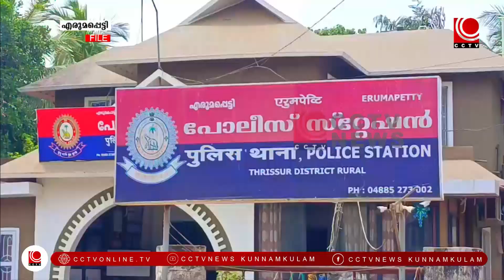പിങ്ക് കഫെ സ്‌കൂള്‍ കോമ്പൗണ്ടിലേക്ക് മാറ്റുവാനുള്ള നീക്കത്തിനെതിരെ ശക്തമായ പ്രതിഷേധവുമായി ബിജെപി.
കുടുംബശ്രീ സംരംഭമായ പിങ്ക് കഫെ എരുമപ്പെട്ടി ഹൈസ്‌കൂള്‍ കോമ്പൗണ്ടിലേക്ക് മാറ്റി സ്ഥാപിക്കുവാനുള്ള നീക്കത്തിനെതിരെയാണ് ബി.ജെ.പി എരുമപ്പെട്ടി മണ്ഡലം കമ്മറ്റി പ്രതിഷേധവുമായി രംഗത്തെത്തിയത്.